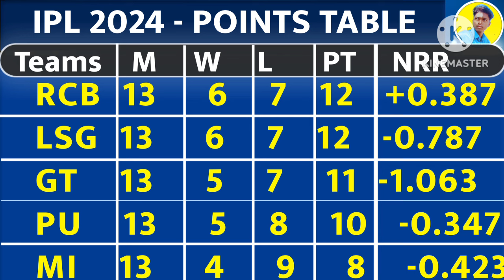IPL Playoffs 2024 : PBKS जीतकर हार गया | RR हारकर जीत गया | IPL Points Table 2024 | RR vs PBKS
Related Searches -

Gujarat Titans
Mumbai Indians
Punjab Kings
Chennai Super Kings
Delhi Capitals
Kolkata Knight Riders
Sunrise Hyderabad
Rajasthan Royal
Royal Challengers Bangalore
Lucknow Super Giant

NOTE ⚠️:
All the images/pictures shown in the video belongs to the respected owners and not me..I am not the owner of any picture shown in the video.

IMAGE CREDIT - IPL T20 BCCI